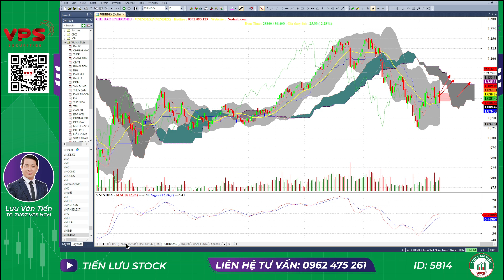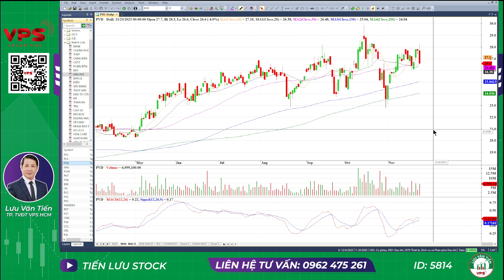NHẬN ĐỊNH THỊ TRƯỜNG PHIÊN NGÀY 24/11/2023|| VNI 3 BƯỚC GIẢM? DO LOẠT TIN XẤU- ÚP BÔ ATC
VNI 3 BƯỚC GIẢM? DO LOẠT TIN XẤU- ÚP BÔ ATC